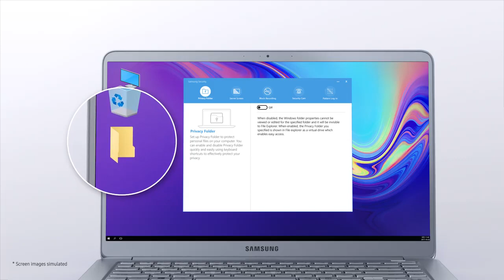Samsung Notebook 9: Introducing the New 2019 Edition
This year’s Notebook 9 is here – and it’s better than ever! Now boasting a supercharged battery life and performance boost. Do more of what you love and stay unplugged without running out of juice.

Thin & Light
How is it possible? A fully immersive 15” screen on a sleek, shockingly light 2.9-pound laptop. Plus, in a show of versatility, this premium metal-crafted device not only works as a traditional notebook, but also reclines 180° so you can share your view.

One look at the way images and words pop on the Full HD display and you know it’s from Samsung. Add to that a low-reflective feature that makes everything look brilliant—even in midday sunlight or in dimly lit rooms.

Power & Performance
The lighter-than-air Notebook 9 has more power than you’d think possible. The efficiency and speed of the ultra-fast Intel® Core™ i7 processor allow you to juggle a bunch of tasks at once. Plus with a solid state hard drive, your laptop performs at lightning speed. And with fewer moving parts.

Long-Lasting Battery
Inside the Notebook 9’s slim frame is a surprisingly powerful battery. With up to 12 hours on a single charge*, you can keep working through your flight from Seattle to Beijing. And with Fast Charging, you can recharge in about 90 minutes. When you can’t stop, the Notebook 9 doesn’t either.

SideSync
Answer calls, respond to texts and get phone notifications in real time right on your laptop screen. Or instantly drag and drop files between your phone and your Notebook 9. It’s that simple. It’s that awesome.

Experience Windows 10, the best yet from Microsoft, wherever you are. Navigate through an engaging and intuitive tile display. Create virtual desktops to save space and keep your work projects and personal apps separate. And get more done with Microsoft Office® , compatible with the Samsung Notebook 9.

Ergonomic Keyboard
The keyboard was made to help power up your productivity. Experience more comfort with ergonomically designed keys and a glass-coated touchpad.

Security
All the security features on your Notebook 9 keep your information safe and give you peace of mind. Make your log-in safer by customizing it with your signature or a unique pattern. Keep your work concealed from others in public places by using a privacy shade. And the location of your laptop is always recorded so you can track it down if it ever gets stolen.

Operating System
OS

Processor
CPU

Speed (GHz)
2.5 GHz

Turbo Boost (GHz)
3.1 GHz

Chipset
Intel

CPU Cache
4MB L2 Cache

Category
Notebook 9

Usage
personal, office, gaming

Design
Color
Iron Silver

Display
LCD Size
15"

Type
LED

Resolution
1920x1080

Aspect Ratio
16:9

Brightness
350nit

System Memory
8GB

Memory Configuration
8GB (Onboard)

Memory Type
LPDDR3

Max. System Memory
8GB

Number of Slots
0

Storage
Storage Capacity
256GB

Storage Technology
SSD

Storage Interface
M.2

Graphics
Chipset
Intel

External or Integrated
Integrated

Maximum Graphics Memory
Shared

Sound & Camera
Speaker
Stereo Speakers (2W x 2)

Audio Type
HD Audio

Sound Effect
Sound Alive

Web Cam
720p
Internal Mic

Yes
(Dual Array)

Wireless
Wireless LAN
802.11ac

Name of Wireless LAN Card
Intel 8260D2W

Wireless LAN Antenna
2 Antenna Support, WLAN (2TX, 2RX), BT (1TX/RX)

Bluetooth®
Bluetooth v4.1

WiDi
Yes

I/O Ports
HDMI
1 x HDMI

Display Port
2

Headphone Out
Yes

Microphone In
Yes

USB Ports (Total)
2 x USB 3.0 + 1 x USB Type C

RJ45 (LAN)
Yes, Gigabit Ethernet LAN

Sleep-and-Charge USB
Yes

Input Devices
Touch Pad / Track Point
Yes

Number of Keys
86

Power
AC Adapter
AD-4019A

Number of Cells / Cell Type
4 cells / Li-PO
mAh
5120 mAh
Watt Hours

39Wh

Battery Life
Up to 12 hrs

Test Used

MobileMark 2007

Security & Safety
TPM
Yes

Security Slot
Yes

Certification
EPEAT Rating
Silver

Included in Box
Accessories
AC Adapter

Software
Samsung SideSync, Samsung Link 2.0

Dimensions
System Dimensions (L x W x H, Inch)
13.64" x 9.32" x 0.57"

Weight
System Weight (w/Std. Battery, lb.)
2.9 lbs

Warranty
1 Year Standard Parts and Labor

Key Features
Full HD Display
Yes

180 degree flat display mode
Yes